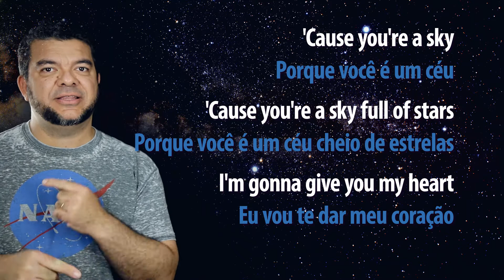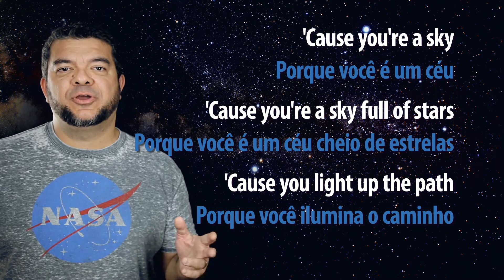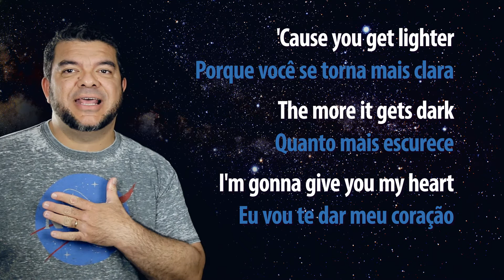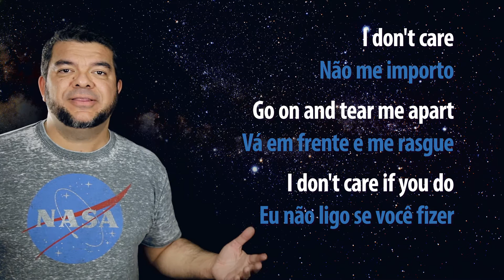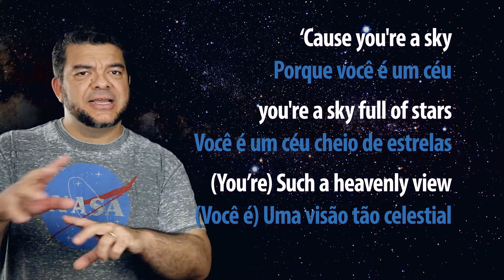Aprenda Inglês c/ Coldplay Cantando A Sky Full of Stars | Embromation 18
EMBROMATION

Hello everyone! Welcome to Embromation! I learned English through music and I’m here to help you do the same!

Visite nosso site e conheça o nosso podcast: EMBROCAST

Como aprender inglês fácil e rápido? Posso alcançar a fluência no inglês? Como falar inglês sem sotaque? Posso aprender inglês online?
 É possível aprender inglês com música? Posso aprender inglês por conta própria online de forma gratuita? Preciso de inglês para negócios, aprender inglês com música pode me ajudar? Aqui nos vamos conversar e responder essas e outras perguntas.

No Embromation vamos aprender inglês cantando, traduzindo e estudando as canções de nossas bandas e cantores favoritos. Eu aprendi inglês com música e estudando por conta própria e você pode também. Bora? Assine o canal para receber meus vídeos toda semana e "say hello" para um novo tempo no seu aprendizado do inglês.